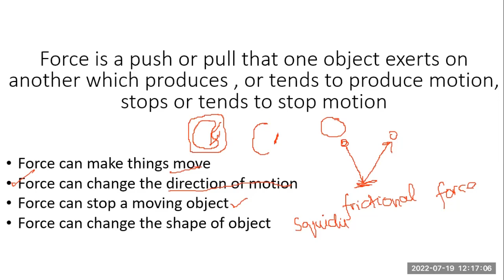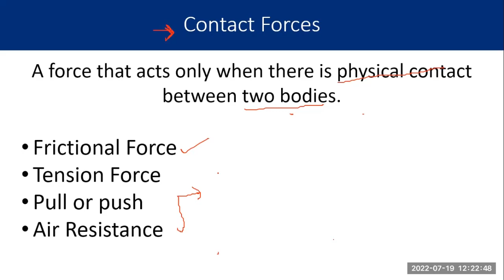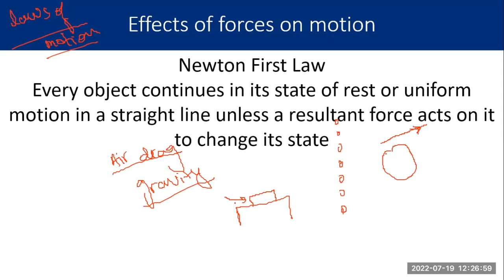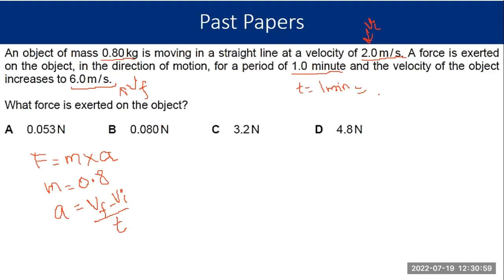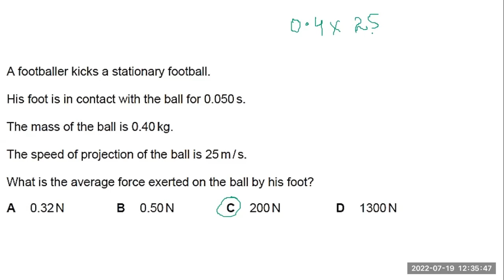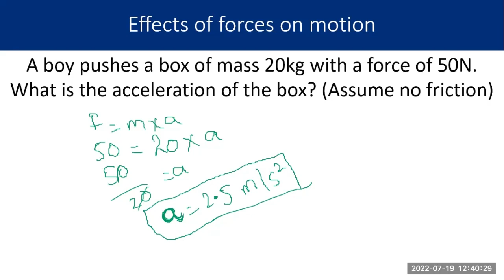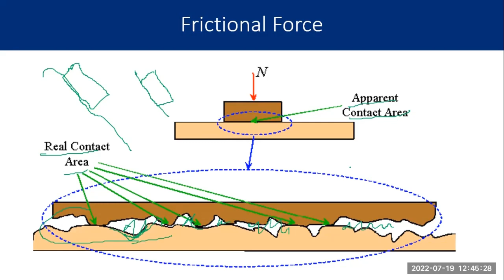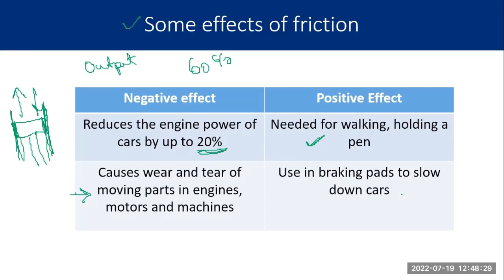Forces | Lecture 1 with Past Papers | IGCSE Physics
Introduction
Contact Non Contact forces
Newton Laws of Motion
Frictional Force